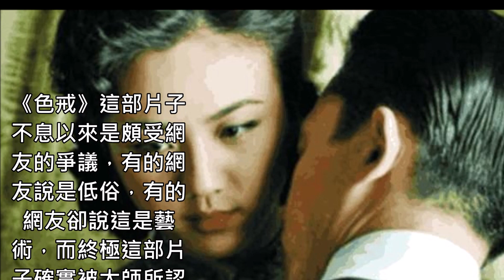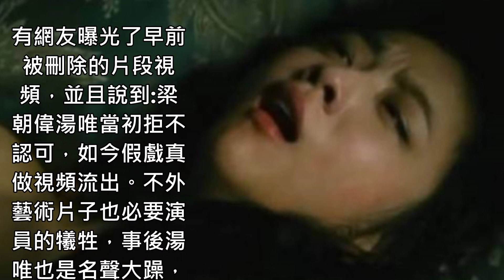《色戒》梁朝偉、湯唯之前拒不承認，如今的假戲真做視頻遭曝出！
《色戒》這部片子不息以來是頗受網友的爭議，有的網友說是低俗，有的網友卻說這是藝術